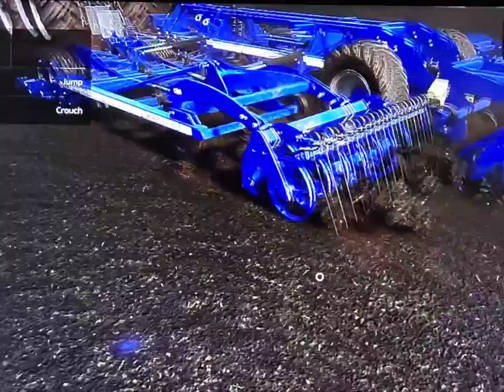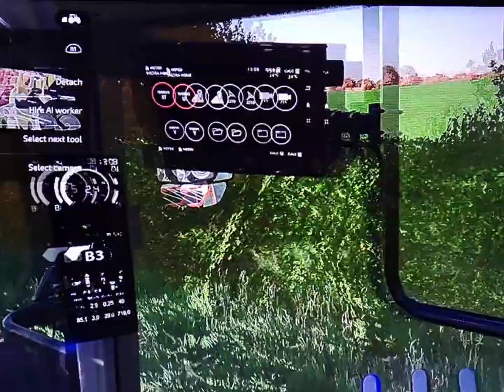looking at my staw stack then went plowing, cultivating, mowing